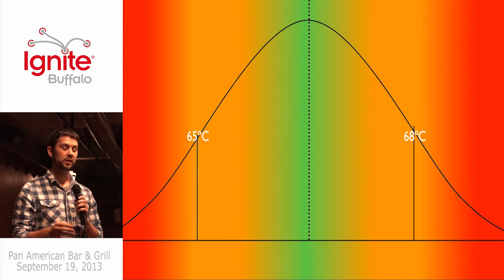Ignite Buffalo 2013 - Grain to Glass by Chris Saunders